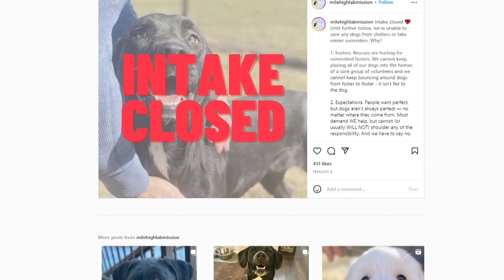Local non-profit animal faces crisis as intake increases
Dog rescues are reporting intake is up and applications have gone down.

9NEWS (KUSA) is located in Denver, Colorado.